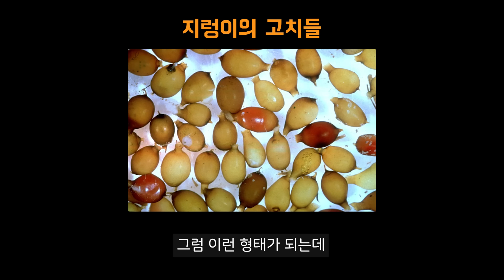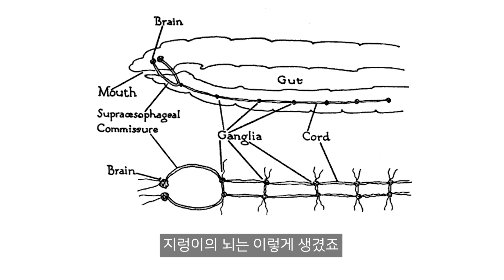지렁이 내부는 어떻게 생겼을까? - 지렁이 해부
지난 문어 해부 영상에서 여러분들이 댓글로 문의 주셨던 지렁이를
수많은 위기 속에서 만들어냈습니다!! (힘들었어요 ㅠㅠ)

조금 징그러워서 싫어하는 분들이 계실까봐
썸네일은 캐릭터로 제작했습니다.

지렁이는 내부 구조가 간단할 것 같지만, 굉장히 복잡하고 체계적인 구조입니다
폐는 없이 피부 호흡을 하지만,
그밖에 신경계, 순환계, 소화계와 생식기관이 굉장히 발달한 구조이죠!

특히 지렁이는 자웅동체로 자웅동체의 특성을 알 수 있는 생물이기도 합니다!

영상에서 지렁이에 대해 확인해주세요!

+ 지렁이를 공부하다보니
환대가 14번째 체절에 있는 종과
환대가 더 뒷부분의 체절에 위치한 종의 내부 기관 배열이 조금 다르더라구요
환대가 좀 더 뒤에 있는 종들은,
환대만 뒤로 갔다고 생각해주시면 편할 것 같아요!

그래서 이번 영상 속 지렁이 내부기관들은 환대가 14번째 체절에 위치하는 청지렁이 기준입니다.
다른 지렁이 종의 내부기관 배치도 궁금하시면
구글에 earthworm anatomy를 검색하셔서 보시길 바랍니다:)